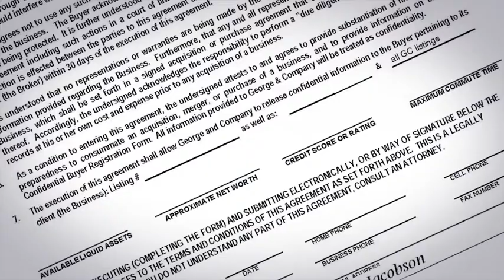Stamp Seal (After Effects template)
03 Stamp Type available
03 Animation Type available
Stamp Style Customizable
No plugins required
Alpha included
Fast rendering
Used Videos & images NOT included in Main File